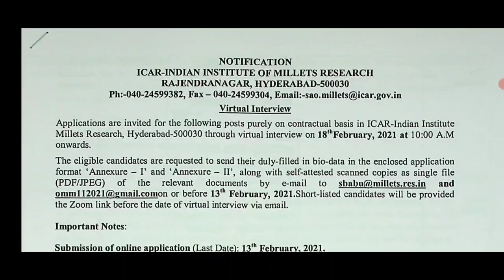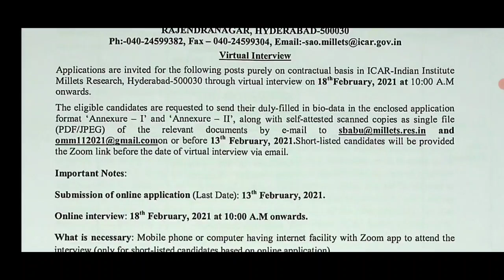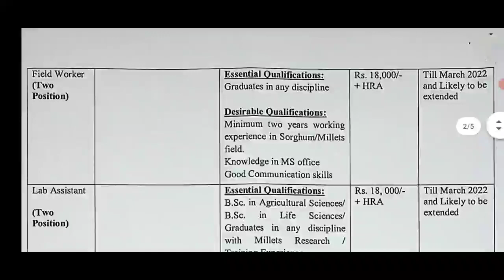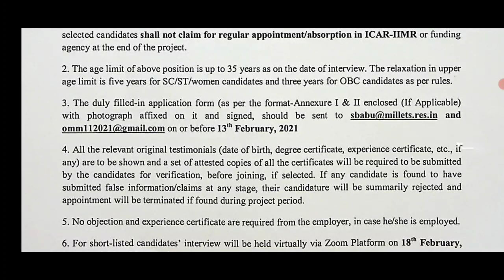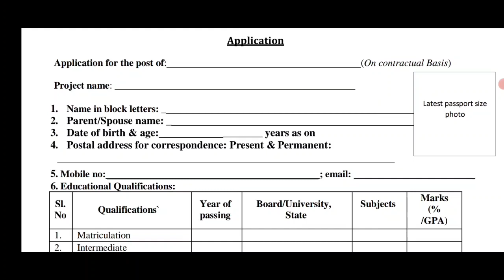18000+ఇంటి బాడుగ(మన రాష్ట్రంలో పని)No Fees/No Exam|ఫీల్డ్ వర్కర్ జాబ్స్|Madhus information